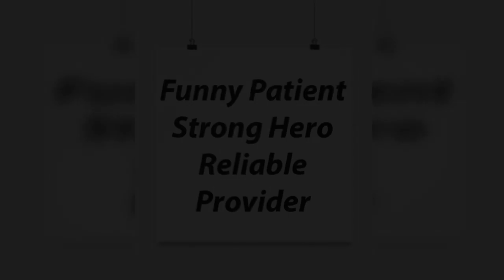Poster Funny Patient Strong Hero Reliable Provider